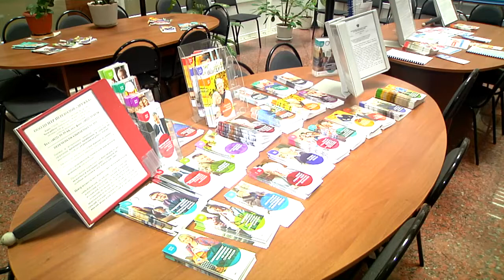Пенсионный фонд назвал профессии, которые дают право на досрочный выход на пенсию